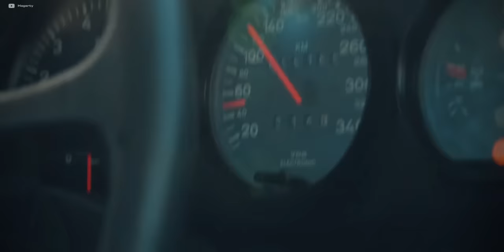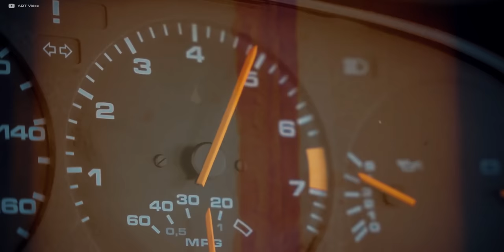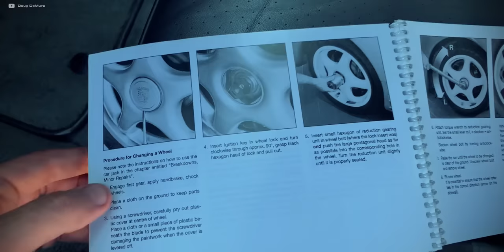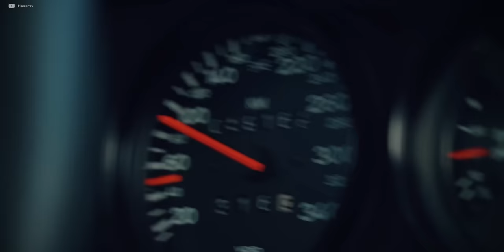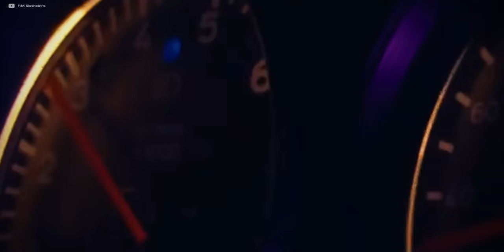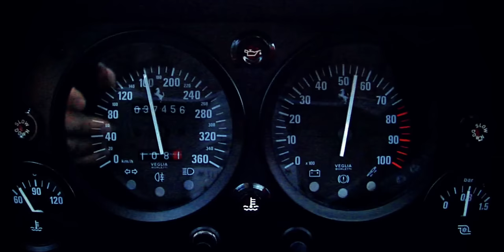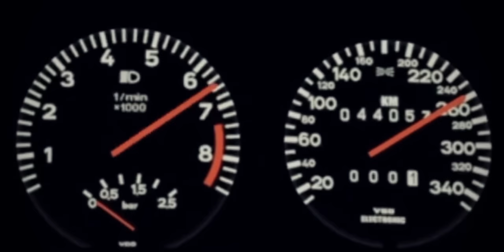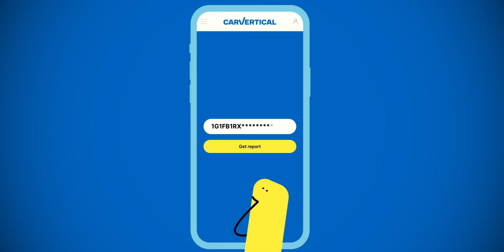Jak 35-letni Porsche 959 może być szybszy niż współczesne superauta? 😳 Analiza legendy.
Kawa obok kubka to mieszanka 3 różnych arabik klasy specialty oraz indyjskiej robusty w proporcji 80:20, dla każdego, kto lubi świeżą i intensywną kawę dobrej jakości - Espresso Mestieri z Palarni Single Origin

Materiał zawiera reklamę marki Ucando.pl
Stałymi komercyjnymi partnerami kanału są CarVertical oraz G2A.

Informacje przedstawione w filmie odzwierciedlają jedynie prywatną opinię autora i nie powinny być traktowane jako oficjalne stanowisko.

All footage used with permission or under fair use, because it is transformative in nature, uses no more of the original than necessary and has no negative effect on the market for the original work. Thanks!